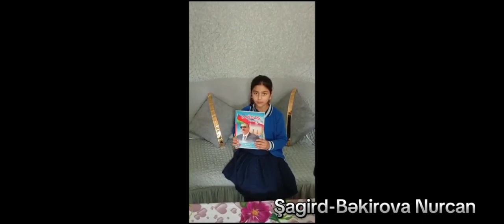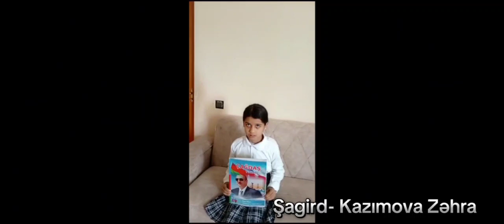Məmmədova Nəzrin, Cəbrayılova Zeynəb, Bəkirova Nurcan, Tarıyova Səma və Fidan, Kazımova Zəhra